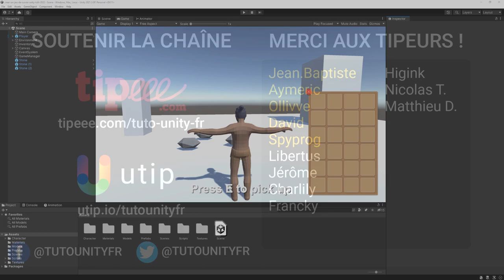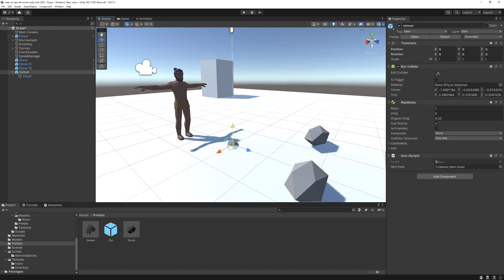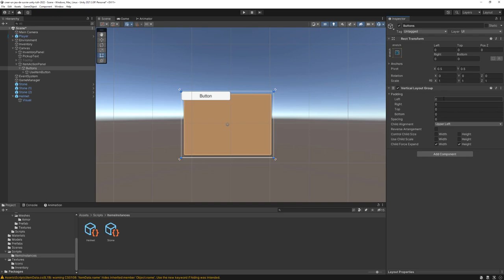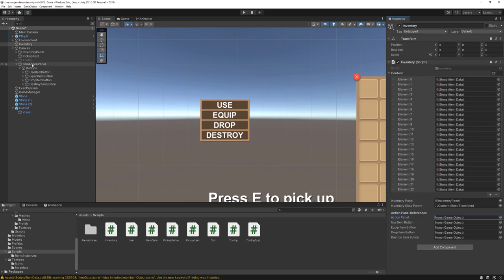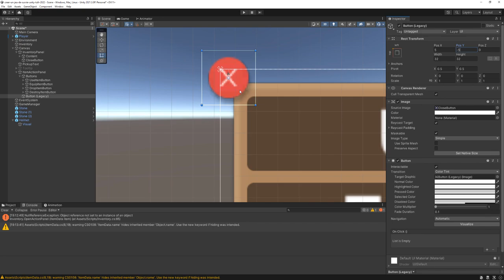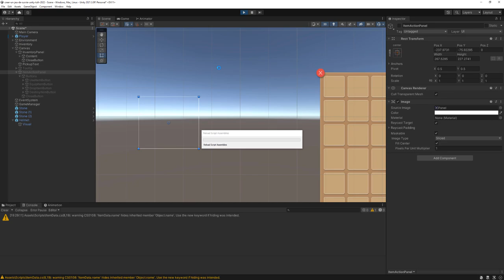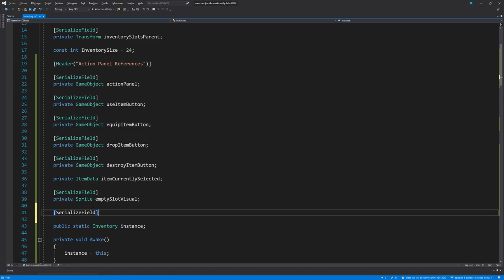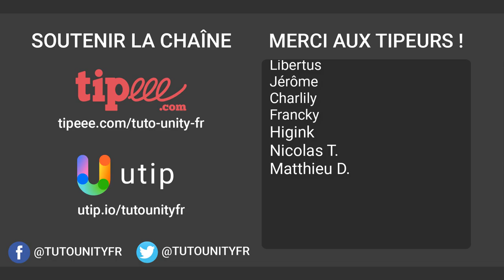Créer un jeu de survie avec Unity (EP05 : Utilisation / Actions des items)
Des items c'est bien mais des items utiles : c'est mieux ! Aujourd'hui on ajoute des actions de bases à notre inventaire (poser et détruire) puis par la suite on ajoutera la possibilité d'en consommer ou d'en équiper.

🗂️ Sommaire
0:00 Introduction
1:51 Rappel important
2:24 Import du fichier Unity Package
3:15 Création de l'item "Casque"
4:00 Création de la prefab du casque
9:57 Typer les items
13:21 Panel d'actions
18:49 Ajout d'un singleton pour Inventory
21:15 Afficher / Cacher le panel d'action
23:45 Configuration des slots
26:50 Croix de fermeture
29:25 Gestion des boutons d'action
42:21 Placement du panel d'action
45:08 BUGFIX : IMPORTANT
46:50 Remerciements

Version Unity de la vidéo: Unity 2021.3 LTS (version personnelle / gratuite)

(En utilisant ce lien je touche une petite commission sur vos achats. Pour vous c'est ni moins cher ni plus cher, voyez ça comme un moyen de me soutenir indirectement.)